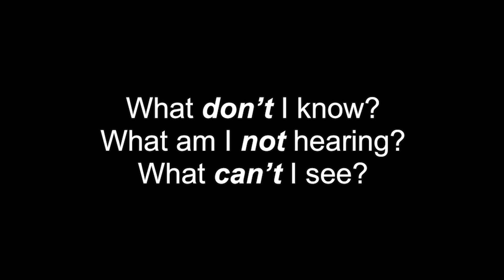The Body's Language & its Undeniable Impact | Antesa Jensen | TEDxRushU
NOTE FROM TED: This talk only represents the speaker's personal views and understanding of energy and lacks legitimate scientific support. We've flagged this talk because it falls outside the content guidelines TED gives TEDx organizers.  TEDx events are independently organized by volunteers. The guidelines we give TEDx organizers are described in more detail

When we walk into a room, we are speaking a nonverbal language that has far reaching impact. Our body’s language and the energy we emit speaks to our colleagues, our partners, our children. It’s our responsibility to learn the language of our bodies, so that our communication can become conscious and in turn create a deeper awareness directly affecting humanity.  Antesa Jensen is an emotional intelligence and human-centric innovation expert, specializing in evoking and conjuring the genius in others, potentiating personal and cultural entropy in organizations, and teaching leaders how to create brilliant teams through keynote speeches, bespoke transformational experiences, and 1:1 coaching. This talk was given at a TEDx event using the TED conference format but independently organized by a local community.